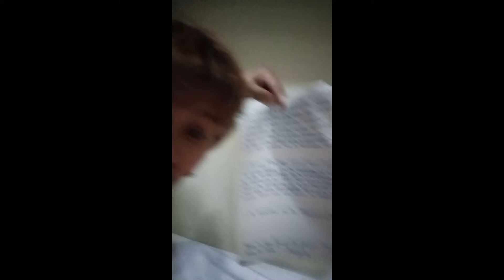Gift from London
Just wanna share my reactions when the parcel from my sissy and and my niece arrive just so emotional thanks morgane max draven nala and ate margaux patrick and rob